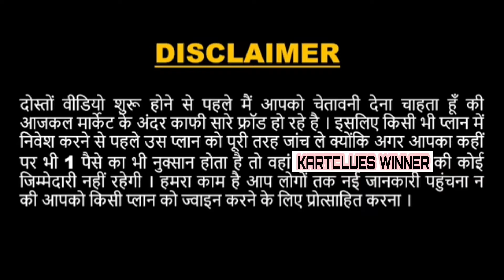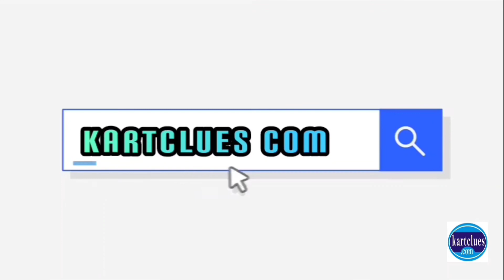अधूरी कोशिश नहीं 100 परसेंट दीजिए | Give 100% not half the effort | VIDEO By MITHILESH KUMAR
BADI SOCH KA BADA JADOO IN HINDI
Following these 4 steps.
1) Focus On Goal
2) Identification of Distraction
3) Raise Your Standard
4) Mentor is important in life
motivational
motivational quotes
inspirational quotes
positive quotes
success quotes
nick vujicic
motivational quotes in hindi
encouraging quotes
motivational thoughts
motivational speech
gym quotes
fitness quotes
best motivational quotes
inspirational
vivek bindra
motivational quotes for students
workout quotes
motivational quotes for work
motivational words
motivational speakers
inspirational thoughts
self motivation
study motivation
bodybuilding quotes
positive inspirational quotes
motivation line
inspirational quotes in telugu
inspiring love quotes
inspirational good morning messages
motivation line in hindi
motivational quotes in malayalam
life motivational quotes in hindi
real life quotes in hindi
good morning positive quote
success thoughts in hindi
motivational poetry in hindi
inspirational thoughts for the day

POWERFUL MOTIVATIONAL VIDEO By MITHILESH KUMARBADI SOCH KA BADA JADOO IN HINDI
1) Focus On Goal
2) Identification of Distraction
3) Raise Your Standard
4) Mentor is important in life
motivational
motivational quotes
inspirational quotes
positive quotes
success quotes
nick vujicic
encouraging quotes
motivational thoughts
motivational speech
gym quotes
fitness quotes
best motivational quotes
inspirational
vivek bindra
workout quotes
motivational words
motivational speakers
inspirational thoughts
self motivation

POWERFUL MOTIVATIONAL VIDEO By MITHILESH KUMAR